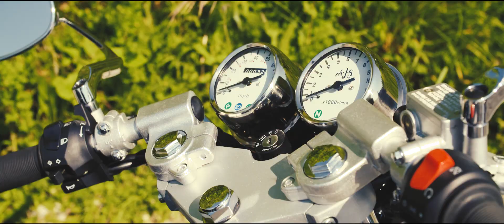AJS promotional video by Circulate